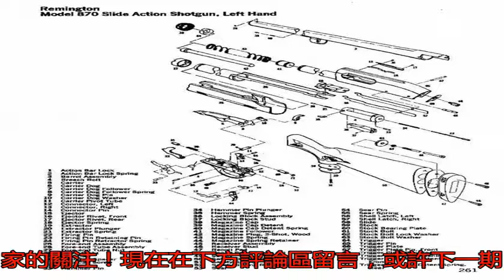橫跨美國軍、警、民三界，這把霰彈槍的霸主地位不容置疑！_搜狐歷史_搜狐網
原標題：橫跨美國軍、...